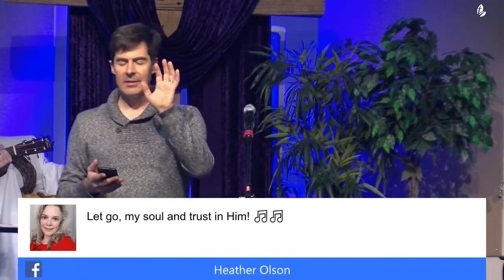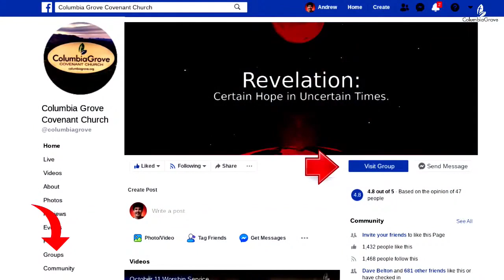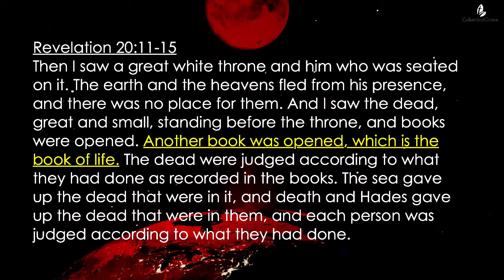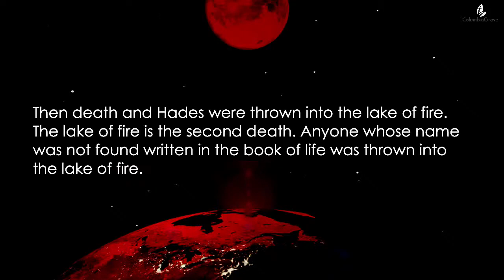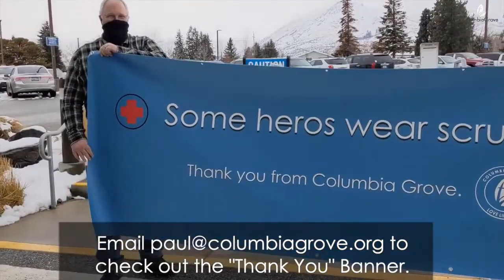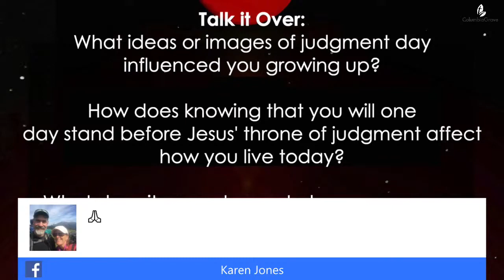Revelation - By The Books (Chapter 20) (Full Service)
Where is it written?
Read Daniel 7:10-12, Matthew 5:31-46, John 5:24, Romans 14:10, 2 Corinthians 5:1-10, 2 Timothy 4:1-8, James 1:12, 1 Peter 1:17, Revelation 3:5; 11:18.
* What do these passages tell us about Jesus judging the earth?

Read Daniel 7:10; 12:1, Luke 10:20, Revelation 3:5; 13:8; 17:8.
* What do these passages tell us about the "book of life."

Who is there? What books are opened?
What is the difference between the other books and the book of life?
How does someone get into the book of life?

How Goes Your Walk?
What ideas or images of judgment day influenced you growing up?
How does knowing that you will one day stand before God's throne of judgment affect how you live today?
What does it mean to you to have your name in Jesus' "book of life?"